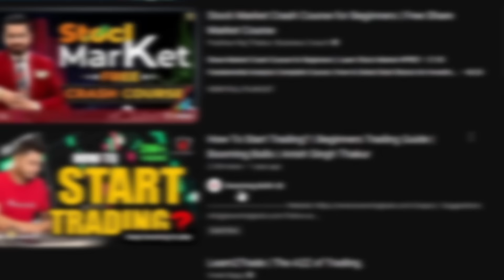Excessive time consumption on youtube? Learn Effectively with Trade:able.